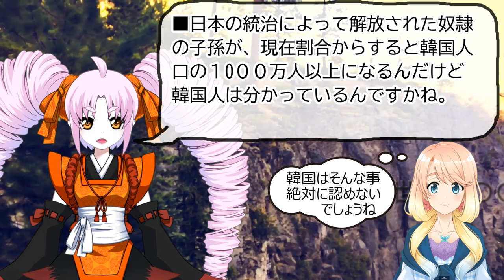韓国の独立記念館館長「朝鮮が滅びたのは日本のせいだ！」【世界の〇〇にゅーす】【ニュース】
特典はありませんので、支援してもいいよって人は無理の無い範囲でお願いします。